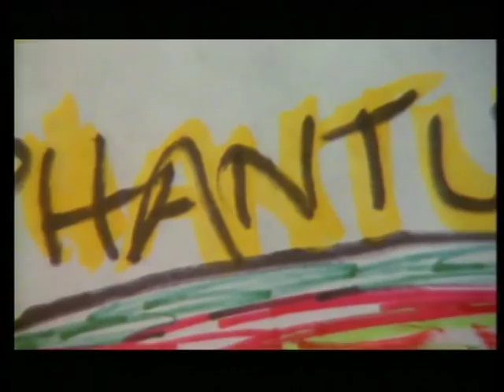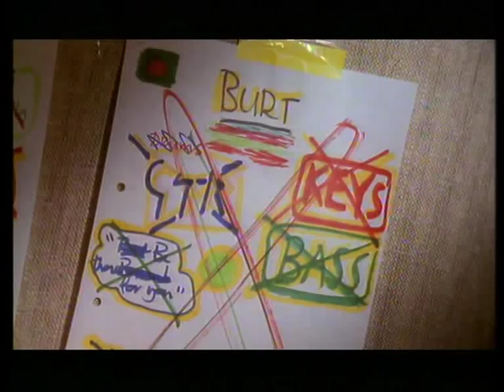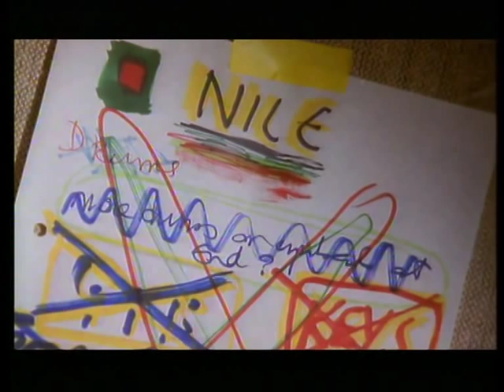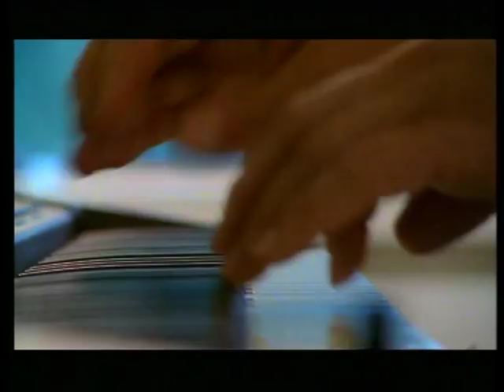Tony Banks - No Admittance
Here's a new video for all you Banksians out there. This is a video of all of Tony's interview segments and other bits from the Genesis documentary 'Genesis No Admittance'. In this video you get an interesting look at Tony explaining the genesis of the songs that appeared on 'We Can't Dance' as well as other very interesting topics. I hope you all enjoy it.